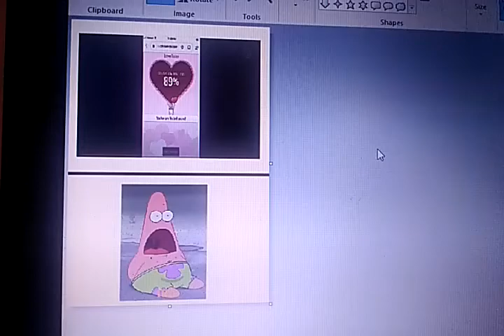Current mood 6. (read description)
Ugh, are you kidding?! Luigi girl 12 belongs to mr. Jawbone, not dandy oreos!